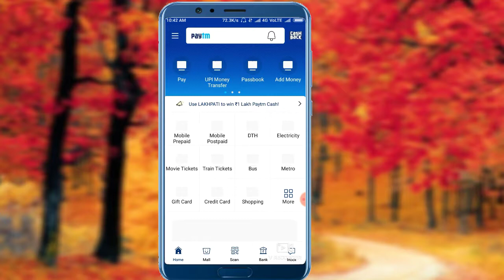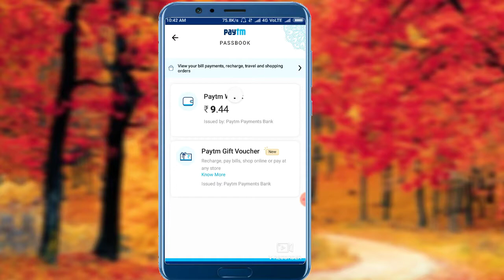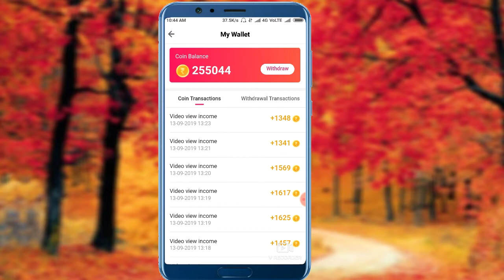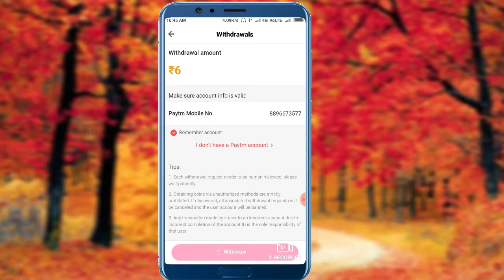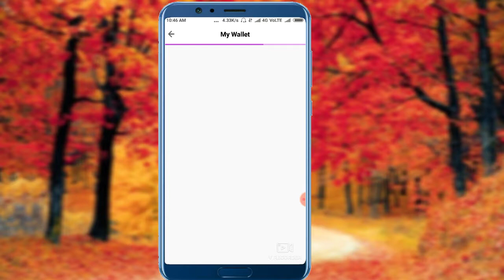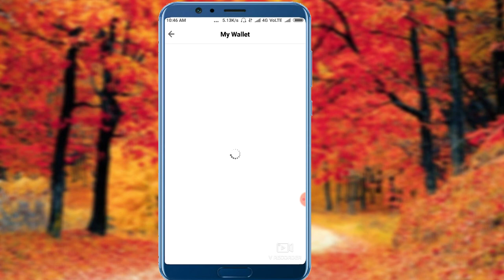Likee Lite App Withdrawal Proof Likee Lite App Me Withdrawal Kaise Lagaye#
Twiter/NITIN MISHRA

Tik tok NITIN MISHRA

About This Vedio/Hello Dosto Ajj Ki es Vedio Me Humne Likee Lite App Me  Live withdrawal Proof Laga Ke Dikhaya hai